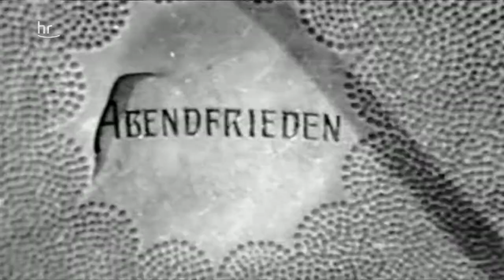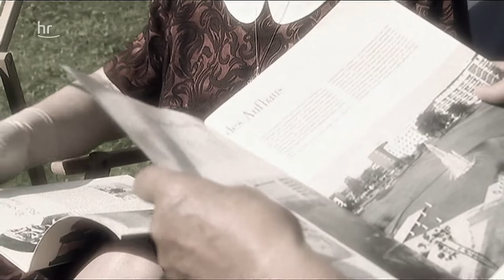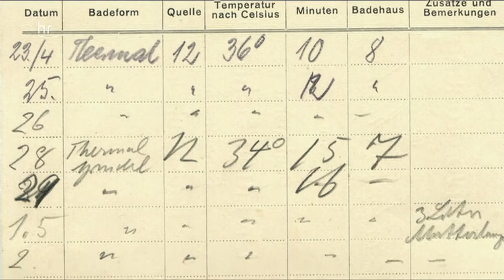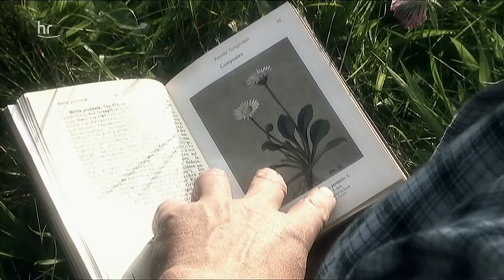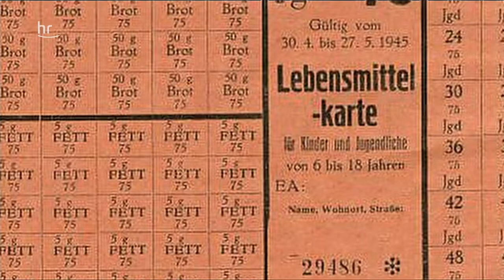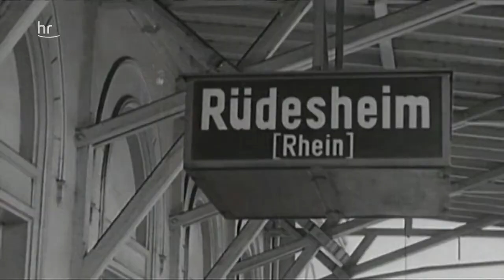Damals in der Sommerfrische Doku (2015)